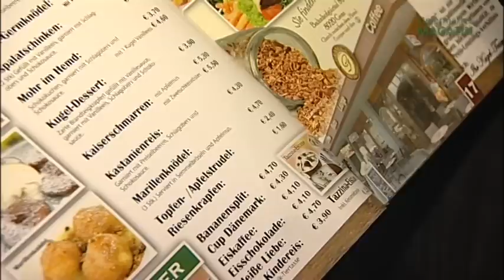Gourmettipp am Bahnhof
Die Drei Goldenen Kugeln am Grazer Hauptbahnhof stellen sich vor.